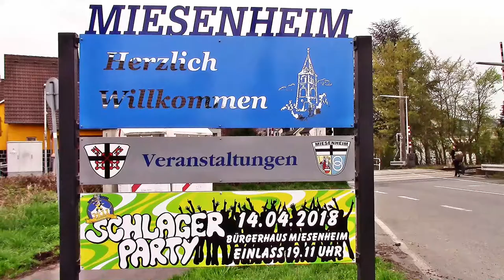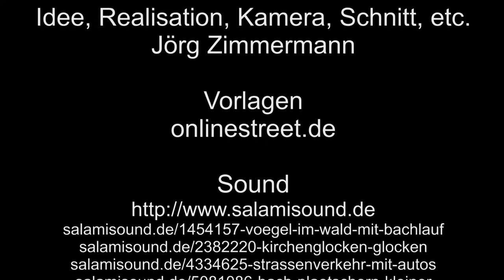Zu Besuch in Miesenheim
Miesenheim, eine kleine Gemeinde an der Eifelquerbahn, beginnen wir unseren Rundgang im Dorf und beenden unseren Rundgang am Haltepunkt.
Zum Schluss gibt es noch ein paar Züge zu sehen.